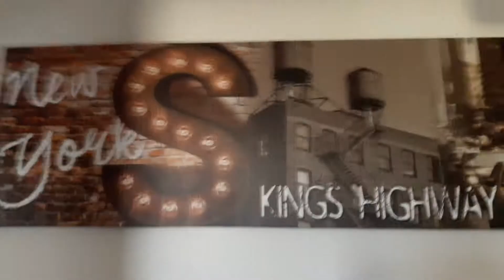{VLOG} Le premier gîte en corse!